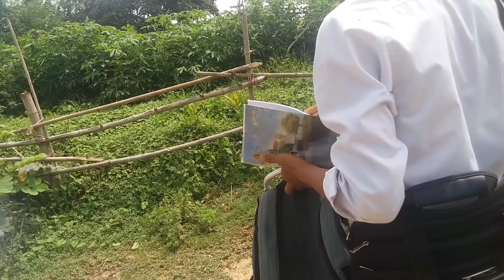កុំស្អប់អ្នកក្រ ក្រុម កូនខ្មែរ New, comedy by krum konkhmer. Do not hate the poor.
សូមស្វាគមន៍មកកាន់ឆាណែល ក្រុម កូនខ្មែរ krum konkhmer ឆាណែលនាងខ្ញុំទើបបង្កើតថ្មី ធ្វើអំពី កំប្លែង អប់រំ វីដេអូកំសាន្ត បើសម្ដែងល្អ មិនល្អសូមបងប្អូនជួយផ្តល់ជាមតិណែនាំផង សូមអរគុណ។